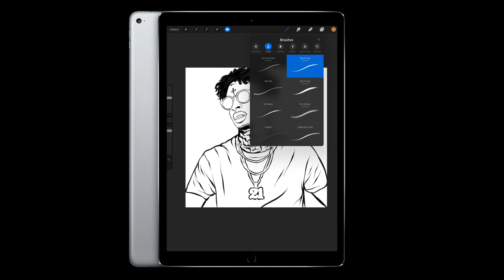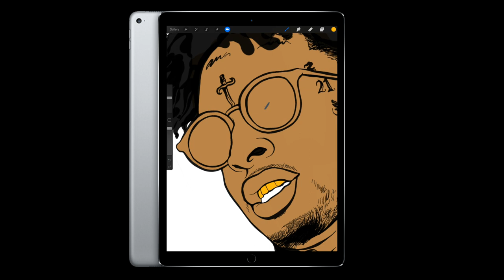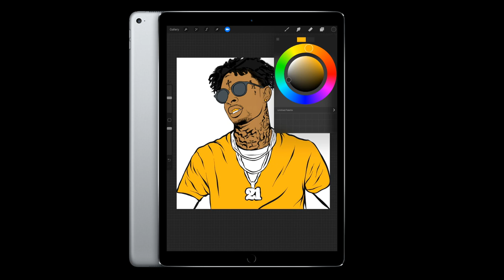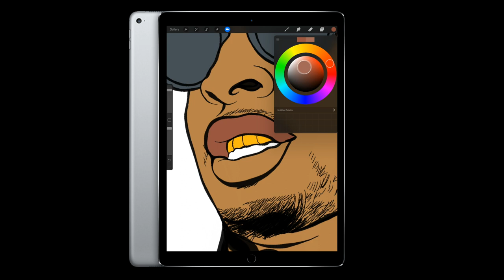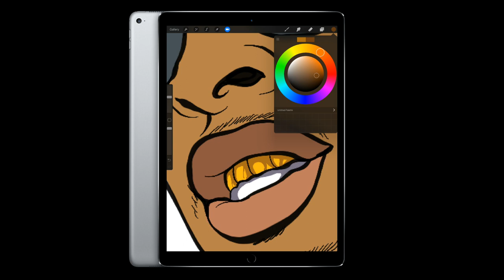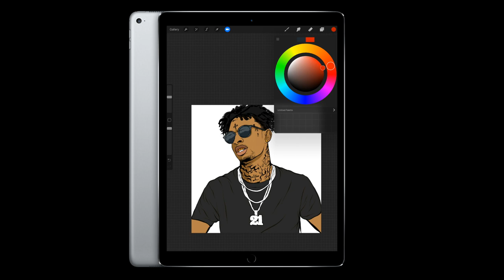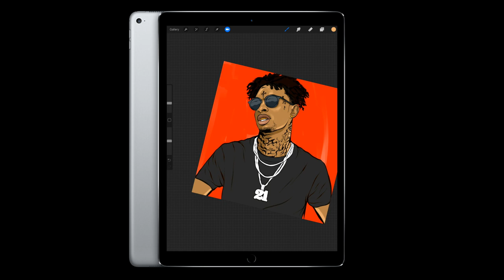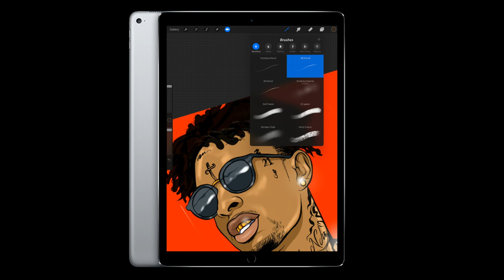How to Turn yourself into a instagram cartoon - ipad pro